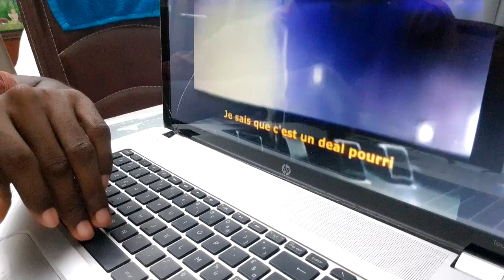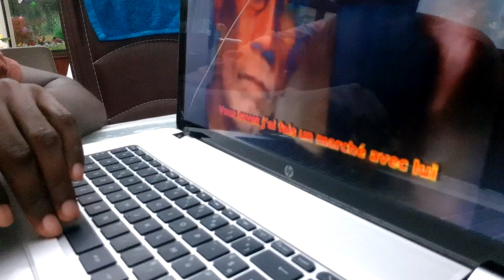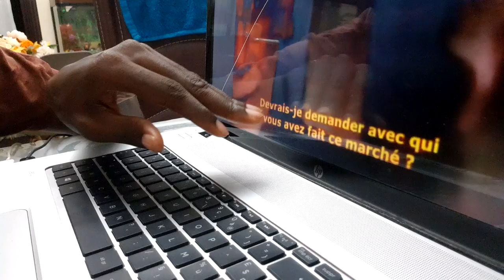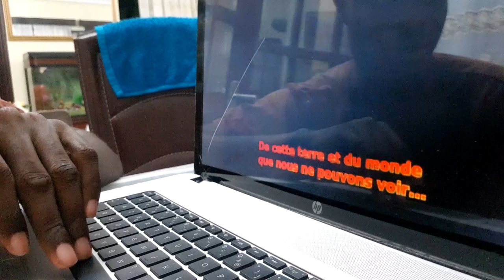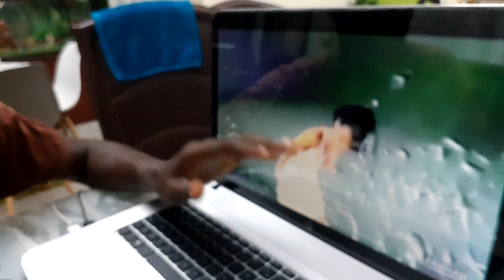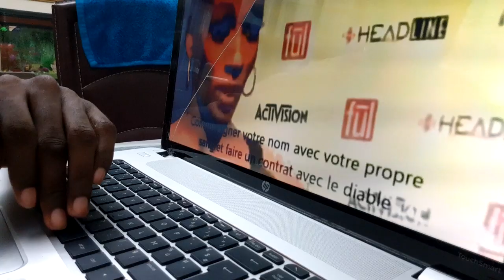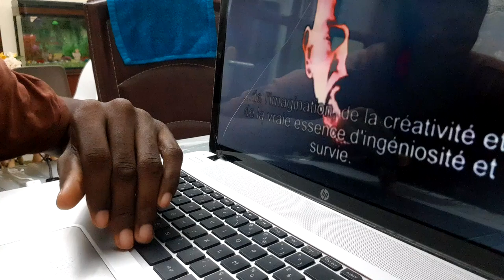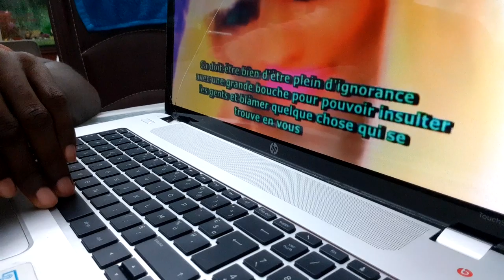DES CÉLÉBRITÉS AFFIRMENT AVOIR VENDUES LEURS ÂMES AU DIABLE POUR LA GLOIRE